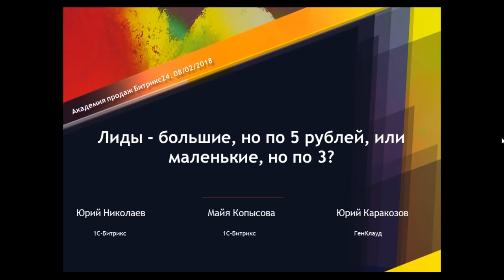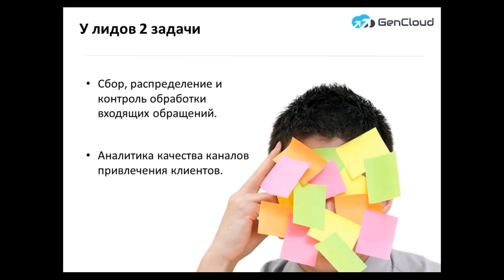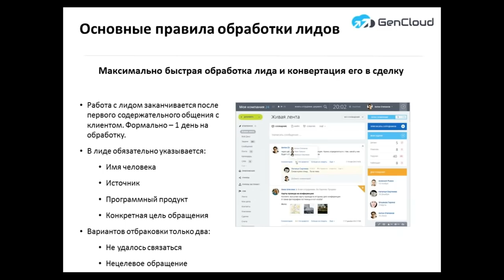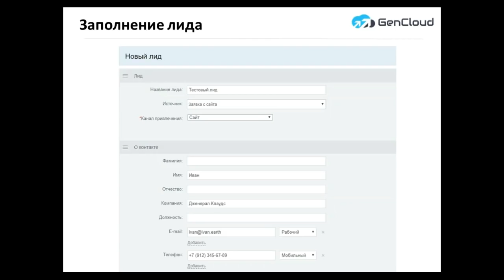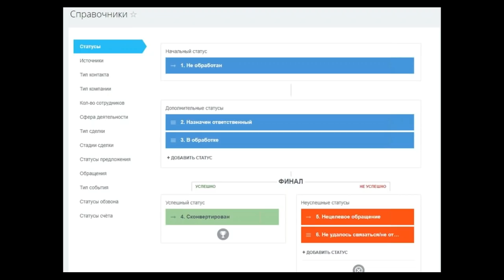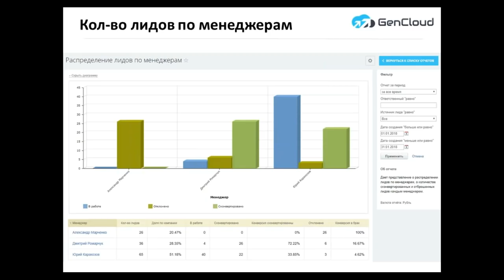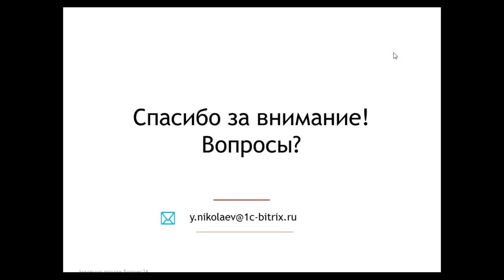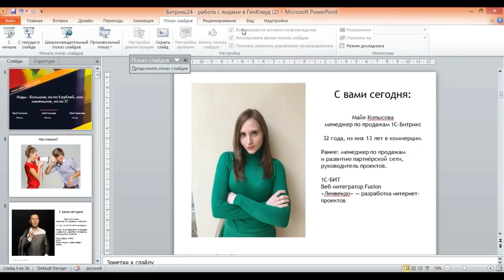Лиды. Большие по 5 рублей или маленькие по 3 рубля?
Вебинар Академии продаж Битрикс24
20 февраля 2018 г.